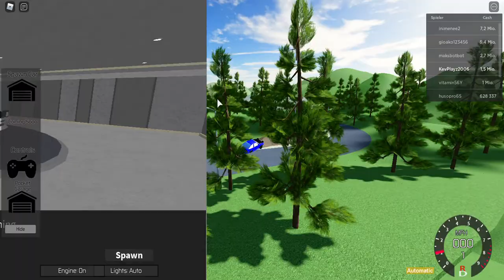Meine Drifts sind die besten (Kappa) - ROBLOX [German]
Heute kommt mal wieder ne Folge Roblox! Ich spiele Redline Drifting und zeige euch meine teuren Driftautos die es nur einmal auf der Welt gibt (KAPPA). Z. B. Mein Porsche, Toyota, BMW, usw.! XD